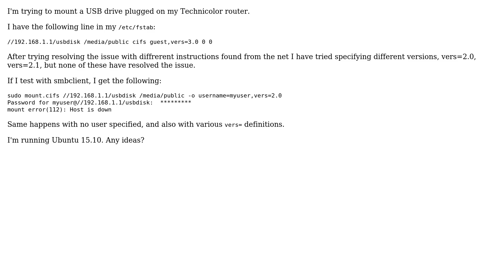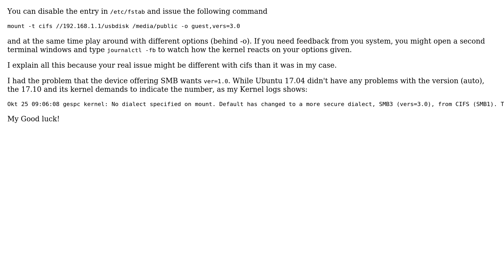cifs mount fails with "mount error(112): Host is down" (2 Solutions!!)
With thanks & praise to God, and with thanks to the many people who have made this project possible! | Content (except music & images) licensed under cc by-sa 3.0 | Music | Images & others | With thanks to user Ossi Viljakainen user Olorin user mchrgr2000 user Gerhard Stein and the Stack Exchange Network Trademarks are property of their respective owners. You are responsible for your own actions.